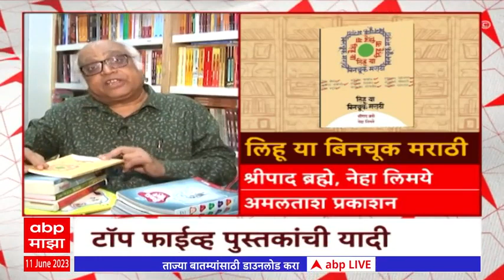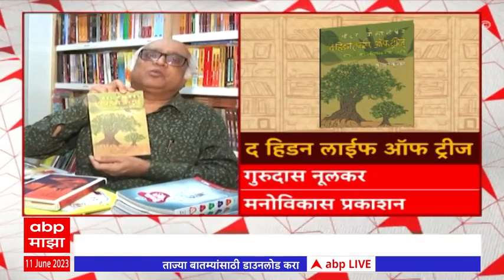Anandache Paan : आनंदाचे पान : शिरीष कणेकरांशी खास गप्पा, दखल नव्या पुस्तकांची : 11 जून 2023